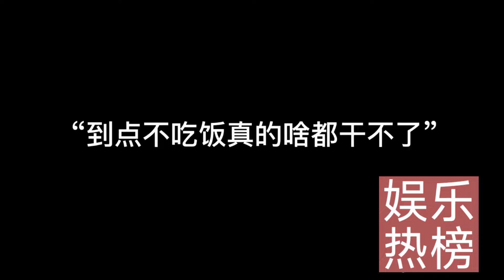任嘉伦为啥被嘉人们称为“任小猪”，论他到点吃饭的重要性｜俺们的任小猪，论到点吃饭对任嘉伦的重要性，太可爱了[嘻嘻]吃饱才有力气拍戏啊！@娱乐热榜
俺们的任小猪，论到点吃饭对任嘉伦的重要性，太可爱了[嘻嘻]吃饱才有力气拍戏啊！是因为到点不吃饭，可能心慌无力，吃点饭一会就好，我就是这样～国超的吃相真的很好看哎，而且什么他都能吃的很香，让人很有食欲[馋嘴]我就喜欢和爱吃的人一起玩[偷笑]
真的有这种人，吃饭很重要。我就是，我可以不吃任何零食，奶茶 饮料但是我到点必须吃饭，一天三顿饭不能少。